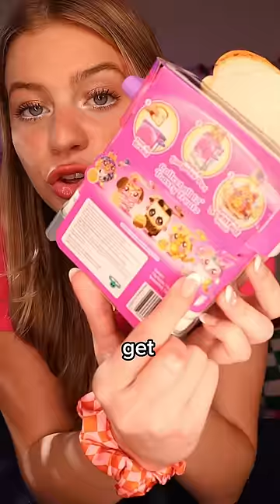FINDING THE RARE UNICORN TART⁉️ *Or Not*